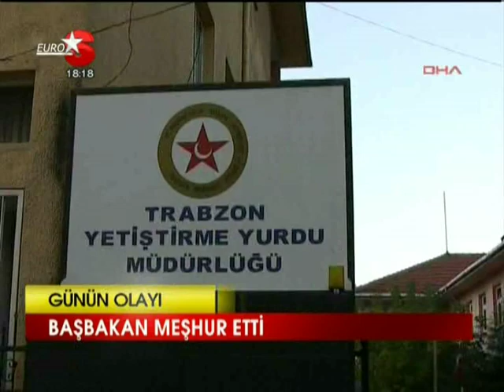Trabzon`lu 12 yaşındaki Muhammet Demirci biriktirdiği 61 lirayı Van'a gönderdi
Başbakan'ın Örnek Gösterdiği Muhammet Gururlu
Başbakan Recep Tayyip Erdoğan'ın bugünkü grup konuşmasında, harçlıklarından biriktirdiği 61 lirayı Van'a gönderdiği için övgüyle bahsettiği 12 yaşındaki Muhammet Demirci, "Başbakanımızın'ın benden bahsetmesinden büyük mutluluk duydum" dedi.

Trabzon Yetiştirme Yurdu'nda kalan 6'ıncı sınıf öğrencisi 12 yaşındaki Muhammet Demirci, Van'da meydana gelen 7.2 büyüklüğündeki deprem ardından açılan yardım kampanyasına, bisiklet almak için harçlıklarından biriktirdiği 61 liralık yardımla katıldı. Muhammet Demirci'nin parayı Van'a göndermesinin medyada yer alması üzerine bir işadamı küçük çocuğa bisiklet hediye etti. Başbakan Recep Tayyip Erdoğan da, bugünkü grup konuşmasında, bu olaydan övgüyle bahsederken, "Trabzon'da yetiştirme yurdunda kalan, bisiklet alma hayaliyle biriktirdiği 61 lirayı gönderen Muhammet Demirci'ye ve ona bisiklet alan iş adamına da teşekkür ediyorum. İşte bu millet böyle aziz bir millettir. Bu millet acının, gözyaşının, mağduriyetin rengine, ırkına aldırış etmeden koşan milletir" dedi.

Başbakan'ın kendisinden söz etmesinden büyük mutluluk duyduğunu belirten Muhammet Demirci, şunları söyledi:

"Van'daki deprem sonrası bisiklet almak için biriktirmiş olduğum 61 TL'yi Van'daki arkadaşlarıma yardım için göndermek istedim. 61'i Trabzon'un plakası olduğun için seçtim. Başkaları bana bisiklet alsın diye bu yardımı yapmadım. İçimden geldiği için yaptım. Bu olayın gazetelerde yer almasından sonra 4 bisiklet hediye edildi. Bunların 2'sini kardeşlerime, birini yurtta kalan arkadaşıma hediye ettim. 2 bisiklet daha gelecek ve bunları da Van'daki arkadaşlarıma göndereceğim."

Başbakan Recep Tayyip Erdoğan'ın kendisinden övgüyle söz etmesinden çok mutlu olduğunu anlatan Muhammet, "Başbakanımız'ı seviyoruz. Benden bahsedilmesinden çok mutluyum" diye konuştu.

Öte yandan Trabzon Valisi Dr. Recep Kızılcık da, biriktirdiği bisiklet parasını Van'a gönderen Muhammet Demirci'yi makamında kabul ederek kendisine hediye verdi. Muhammet'in bisiklet için biriktirdiği 61 TL'yi Van'a göndermesinin takdire şayan bir davranış olduğunu kaydeden Vali Kızılcık, Muhammet'in bu yardımının yuvadaki çocuklara kazandırılan şuurdan kaynaklandığını belirtti. Muhammet Demirci'nin yaptığı yardımın Türkiye'nin birliği ve bütünlüğü adına önemli göstergelerden biri olduğunu ifade eden Vali Kızılcık, "Muhammet'in dayanışma ve yardımlaşma duygusunu herkesin takdir etmesi gerekiyor. Bu yardım yuvada bulunan çocuklarımıza verilen bir şuurun göstergesi olarak da bizim için son derece önemli" şeklinde konuştu. Vali Kızılcık, Muhammet'e gösterdiği duyarlı davranıştan ötürü çeşitli kitaplar hediye etti.